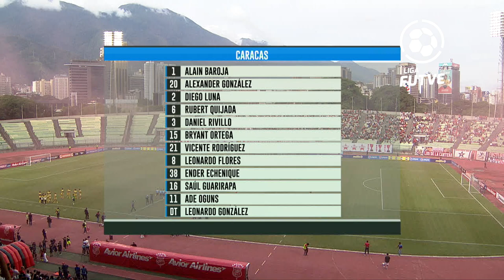Caracas F.C. Vs. Deportivo Táchira - Clásico Nacional - Liga FUTVE 2023 - Jornada 20